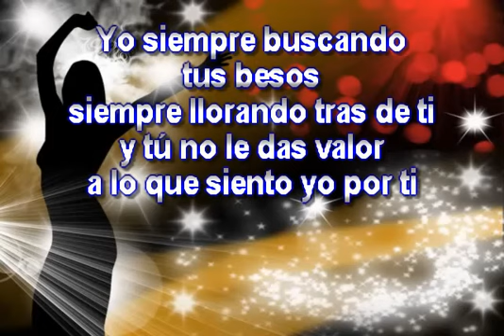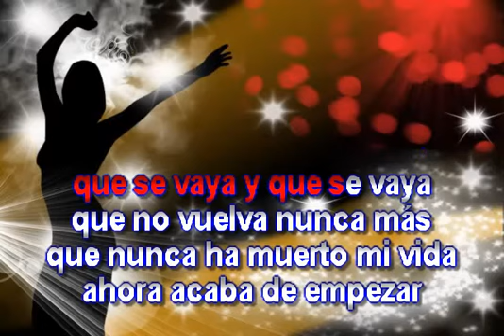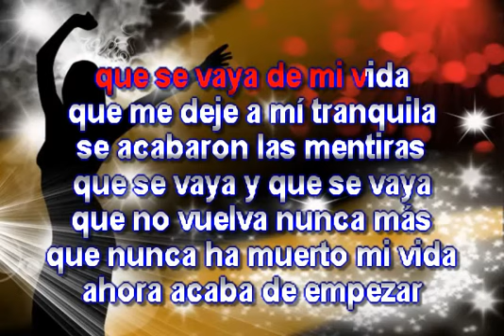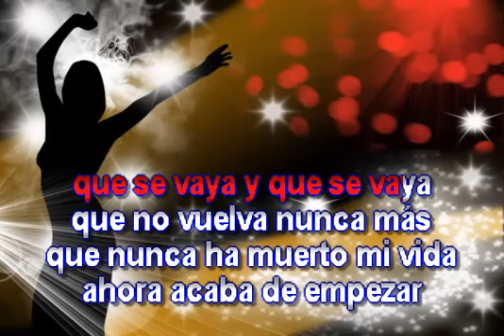YA ME CANSE KARAOKE OLGA TAÑON